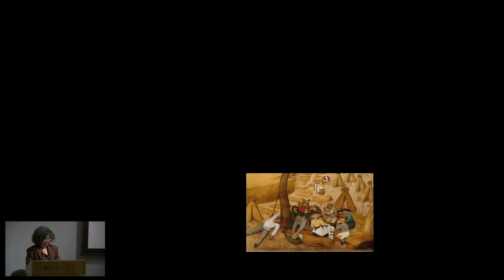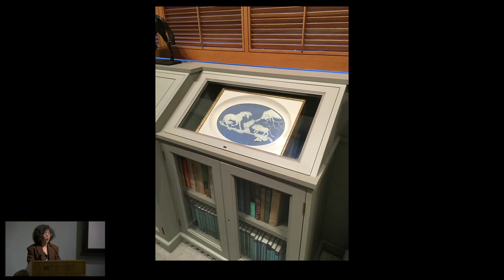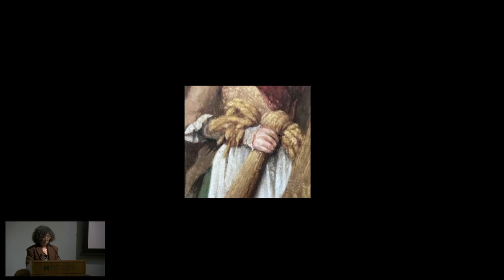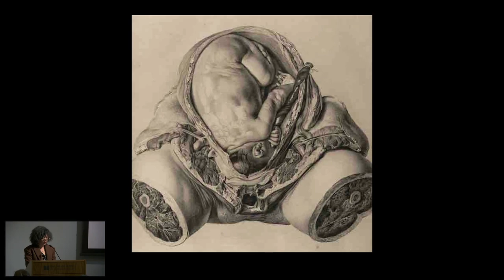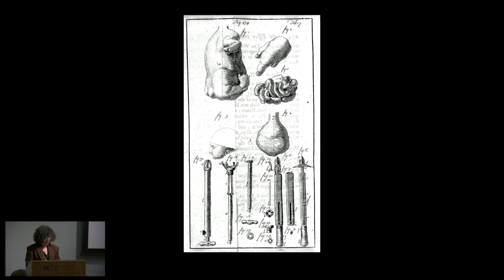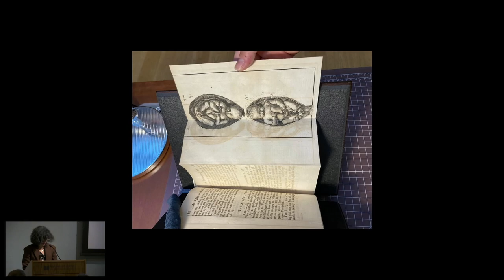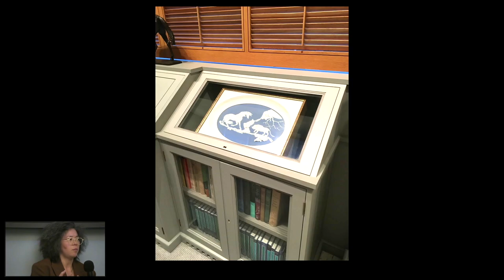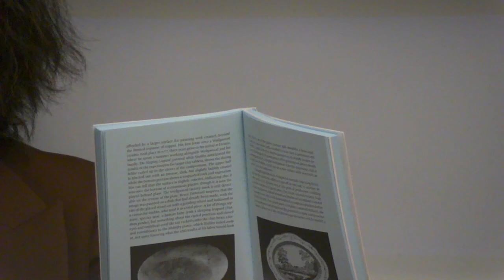A Body For Stubbs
6 March 2024

A Paul Mellon Centre Research Seminar by Iris Moon, Associate Curator, Metropolitan Museum of Art.
This talk focuses on the relationship between the painter George Stubbs and the potter and entrepreneur Josiah Wedgwood, and the work Reapers (1795). Alongside his commercial work making horse pictures for the landed gentry, Stubbs set out to create pictures of a more experimental nature executed on atypical surfaces, among them the oval ceramic tablets that Wedgwood created for him on demand. These were of an unusually large size, equally difficult to paint on, and fire in the kiln. Why was the horse painter drawn to the potter’s platters? Based on new material from Melancholy Wedgwood (MIT Press, 2024), this talk questions traditional readings of Wedgwood and the heritage paintings of Stubbs and, more broadly, notions of the eighteenth century as a foundational moment in Britain’s rise as a global commercial, financial and industrial power. At the centre of this revisionist story is capitalism, empire and exploitation. Found there too are babies, women, animals and ceramics, among other lost figures not usually at the centre of eighteenth-century British art. Stubbs and Wedgwood take on new meanings when seen through the twisted prism of our own moment, amidst the ruins of late capitalist modernity.